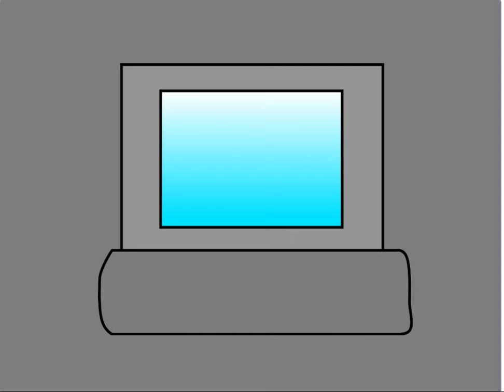Historialfabeto en ohio interactive beta